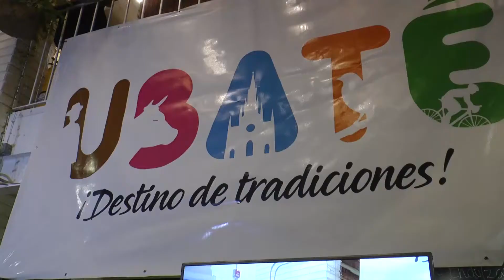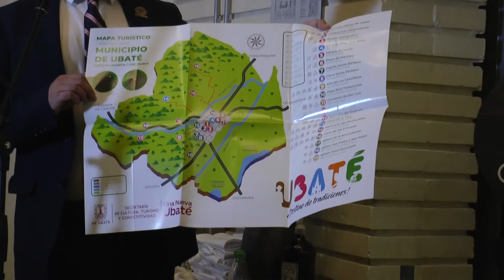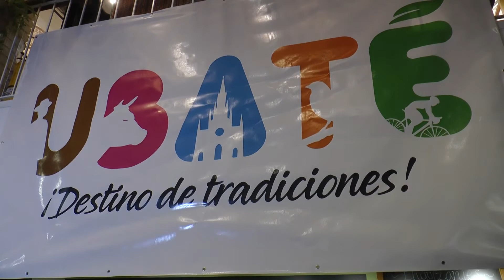TEMA DE ACTUALIDAD UBATE DESTINO TURISTICO